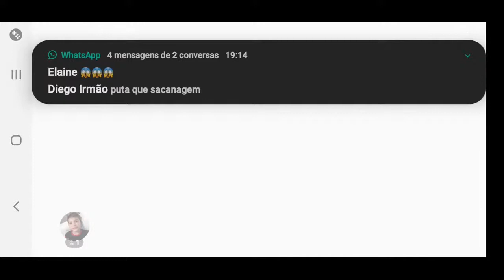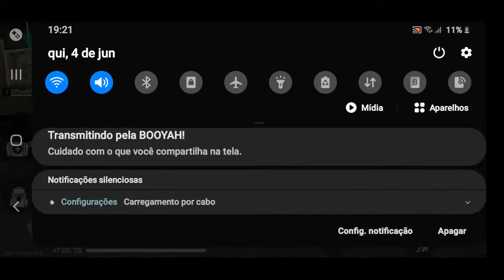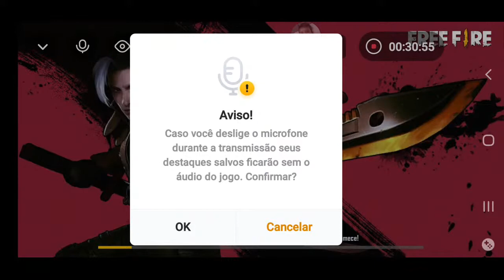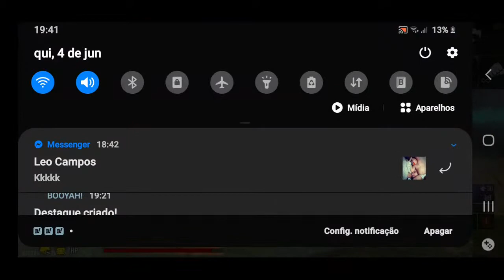voltei a net tinha caido